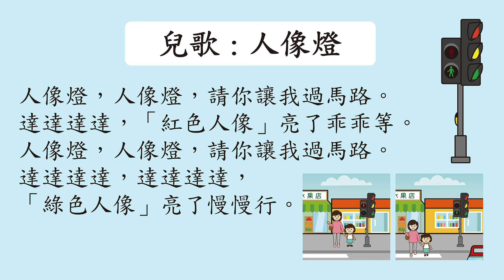在家學習系列- PN­交通(第四冊) 兒歌: 人像燈